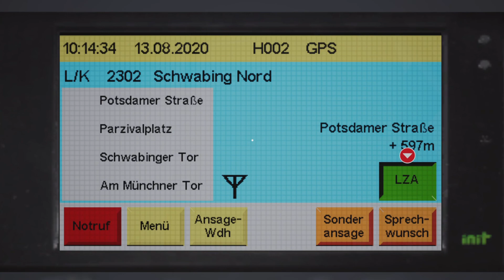Von der Münchener Freiheit nach Schwabing Nord 🟤 Tram Sim - Konsolenedition | Gameplay #02 | PS5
🔴Folge 2: Mit der Straßenbahn durch München🔴
●Heute geht es mit der Münchener Straßenbahn von der Münchener Freiheit zurück nach Schwabing Nord●

In TramSim: Konsolenedition erwacht der städtische Verkehr zum Leben! Erlebe einzigartige fotorealistische Eindrücke von zwei ikonischen Städten Europas, egal wo auf der Welt du dich befindest, und fahre realistische Straßenbahnen auf verschiedenen Linien. Halte dich an den Fahrplan und stelle dich einzigartigen Herausforderungen, es gibt Spielspaß für jeden Geschmack!
Mit der modernen Flexity-Straßenbahn und der Retro-Straßenbahn des Typs E2 erkundest du auf 3 Linien das Herzstück der wunderschönen Stadt Wien, Österreich, die für ihre Grünflächen und klassischen Gebäude bekannt ist. In München, Deutschland, beförderst du Fahrgäste mit der einzigartigen Straßenbahn des Typs R2.2b, die auf 3 Linien entlang vieler historischer Gebäude fährt. In beiden Städten gibt es einen dynamischen Straßen- und Fußgängerverkehr sowie einen KI-gesteuerten Straßenbahnverkehr.
In diesem Spiel hat einfach jeder Spaß! Beginne mit dem Anfängermodus, lerne die Grundlagen in den Tutorials und meistere die Kunst des Straßenbahnfahrens. Die Fahrgäste von Wien und München erwarten dich in TramSim: Konsolenedition!